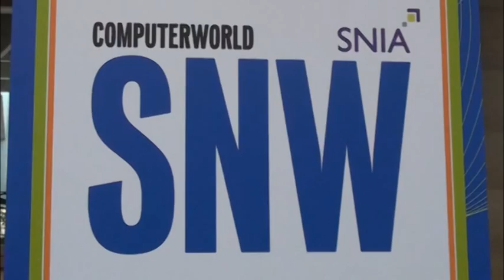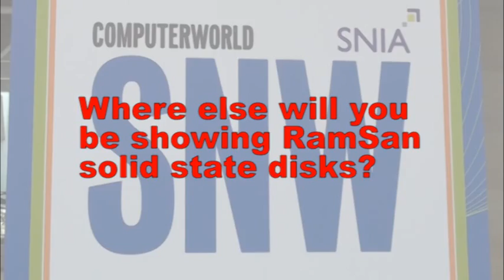Storage Networking World (SNW) 2011 hot topics and trends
The Texas Memory Systems team discusses the Storage Networking World (SNW) Spring 2011 conference and TMS' new RamSan-630 solid state drive. With its one million IOPS capability, this SSD is the World's Fastest Storage®.